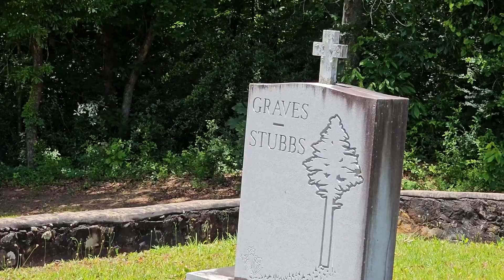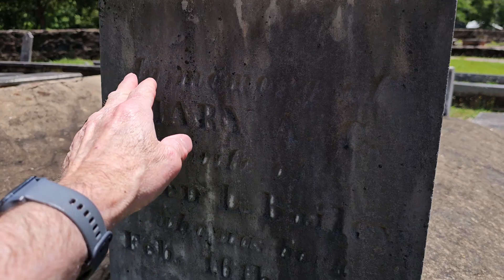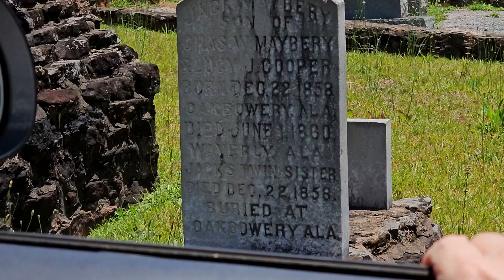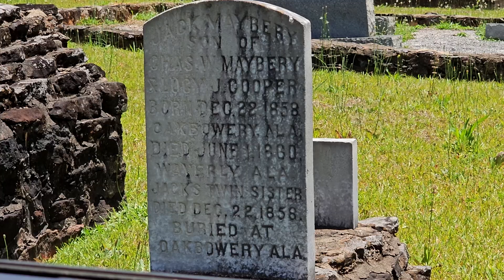Old Alabama Town Bypassed By The Highway! (A Quick Drive Through)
We swung into Waverly Alabama to see what kind of town it is and what remains since the highway went around it.